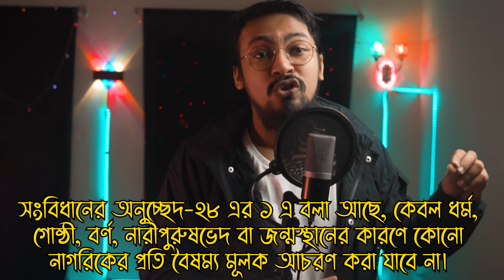Shantonu Kaisar এর সংসারে আগুন : মূল কারণ নিক্সন চৌধুরী ও কাদের মির্জা, চ্যালেঞ্জ দিলো শামীম ওসমান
A Love Story of Nixon Chowdhury & Qader Mirza

ˍˍˍˍˍˍˍˍˍˍˍˍˍˍˍˍˍˍˍˍˍˍˍˍˍˍˍˍˍˍˍˍˍˍˍˍˍˍˍˍˍˍˍˍˍˍˍˍˍˍˍˍˍˍˍˍˍ

ˍˍˍˍˍˍˍˍˍˍˍˍˍˍˍˍˍˍˍˍˍˍˍˍˍˍˍˍˍˍˍˍˍˍˍˍˍˍˍˍˍˍˍˍˍˍˍˍˍˍˍˍˍˍˍˍˍ

ˍˍˍˍˍˍˍˍˍˍˍˍˍˍˍˍˍˍˍˍˍˍˍˍˍˍˍˍˍˍˍˍˍˍˍˍˍˍˍˍˍˍˍˍˍˍˍˍˍˍˍˍˍˍˍˍˍ